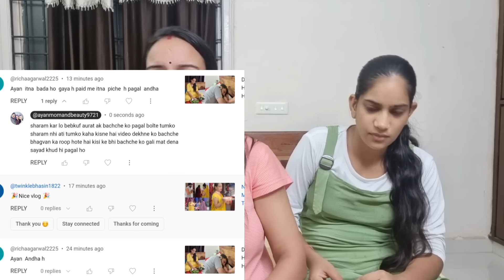Sach Sun Lo Pahli Pregnancy Me Kya Hua Tha Ab Kya Hua Nandini Ko Kam Ke Liye Rakha Hai😔